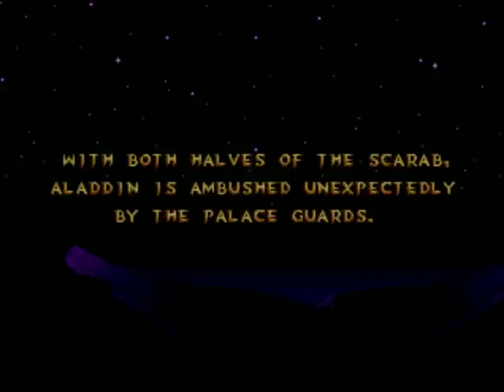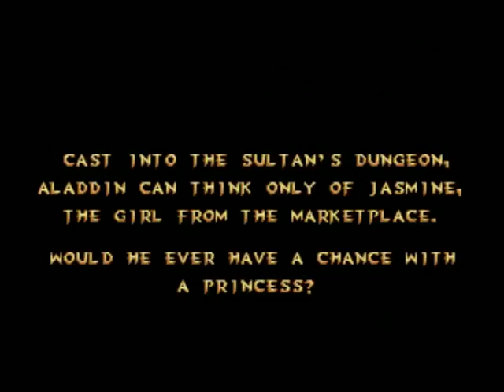Let's Play Aladdin Part 2: Prison Break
In this episode, we break out of the Sultan's dungeon and continue on our quest to find the treasure contained within the Cave of Wonders. I also encounter one of my greatest video game nemeses. Will we be able to survive? Let's find out.